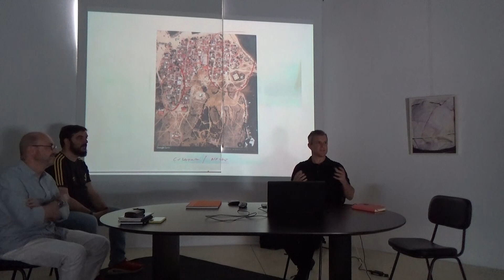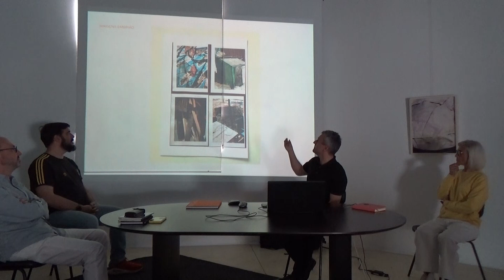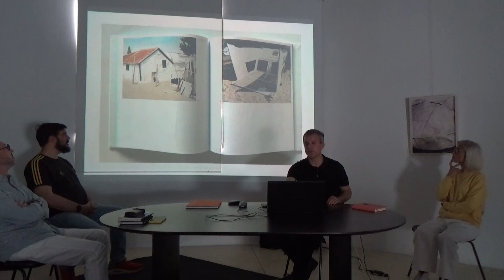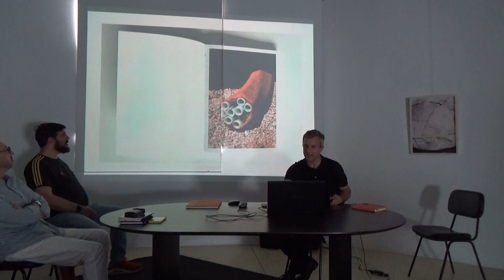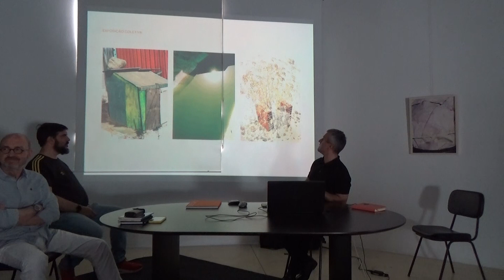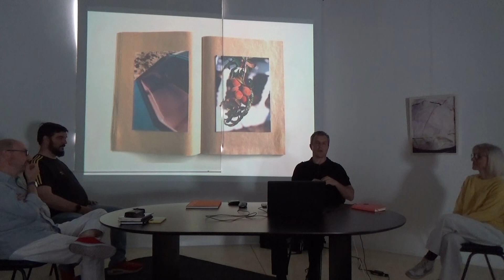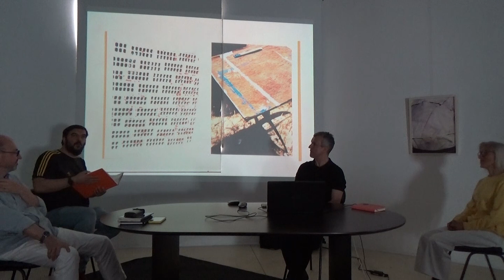Ceft Conversa Miguel Rodrigues com Hélio Marques Pereira e José Becerra Vitorino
Conversa com Hélio Marques Pereira e José Becerra Vitorino na apresentação do livro I Circled the Island and Things Started to Look on Themselves, de Hélio Marques Pereira. Conversa em torno do livro e da exposição homónima do mesmo autor.